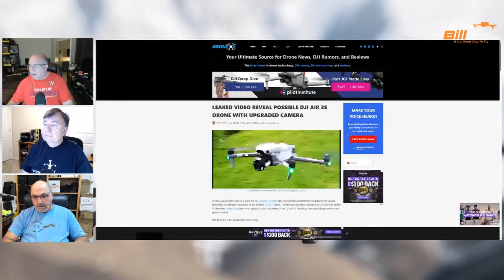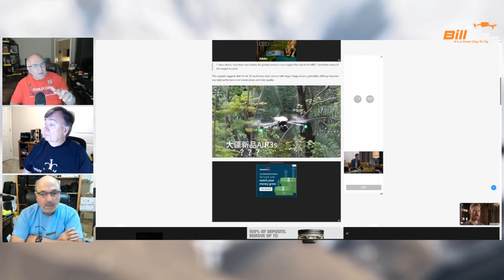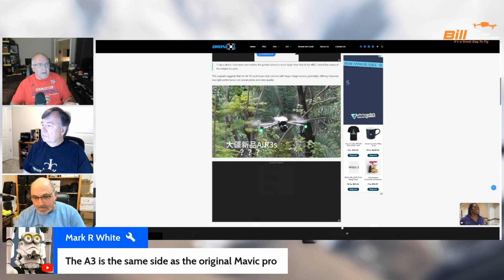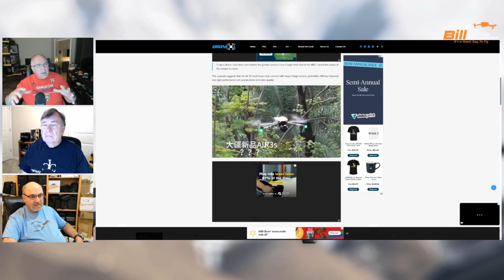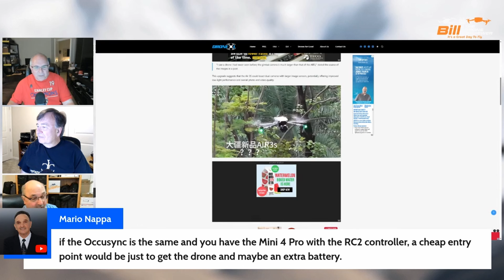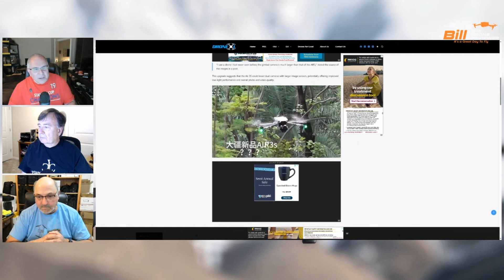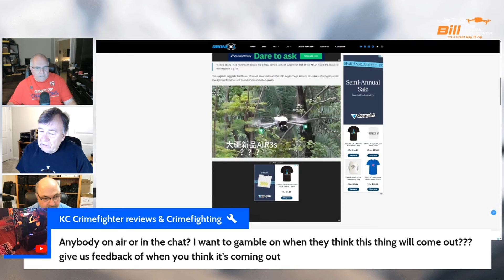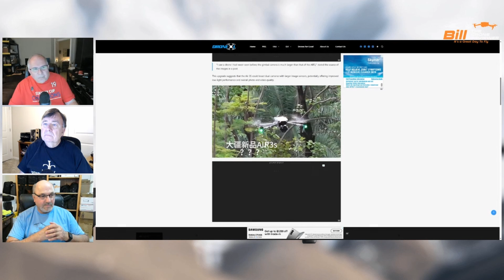DJI Air 3S Coming Soon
About this video:

DJI Air3S Coming Soon. In this video Bill from Bill The Drone Reviewer shares with us DJI Air 3S Coming Soon. Bill is joined by co-hosts Marcus Crawford & Ron Brown and they discuss the latest information about the DJI Air 3S including new pictures a look at the camera possible specs potential pricing and much more. Be sure to answer the "Question Of The Day". It's a Great Day To Fly !

Specta Air & Specta Mini Accessories on Amazon !

Brand new Specta Air Facebook Group !

DJI Action 4 on sale on Amazon !

DJI Mini 3 on sale on Amazon

DJI Avata on sale on Amazon

DJI Mini 4 Pro, DJI Air 3, and DJI Mavic 3 Pro Drones on Amazon !

DJI Mini 4 Pro with DJI RC N2

DJI Mini 4 Pro with DJI RC 2

DJI Mini 4 Pro Fly More Combo (DJI RC 2) Standard Batteries

DJI Mini 4 Pro Fly More Combo (DJI RC 2) Extended Batteries

DJI Air 3 Fly More with DJI RC 2

DJI Air 3 with DJI RC-N2

DJI Mavic 3 Pro with DJI RC

DJI Mavic 3 Pro Fly More with DJI RC

DJI Mavic 3 Pro Fly More  with DJI RC Pro

Bill The Drone Reviewer Drone & Tech Gear I Use On Amazon

Amazon US

Bill is a drone pilot from Tampa, Florida. He enjoys flying camera drones, RC cars, ham radio, and trying out new technology. When he's not flying drones, Bill enjoys cooking, vlogging, ham radio, his granddaughters, watching sports, and relaxing with his wife.